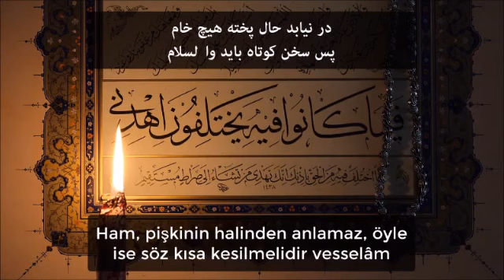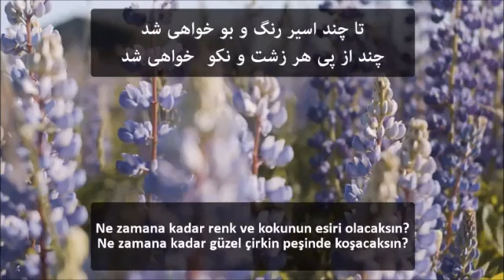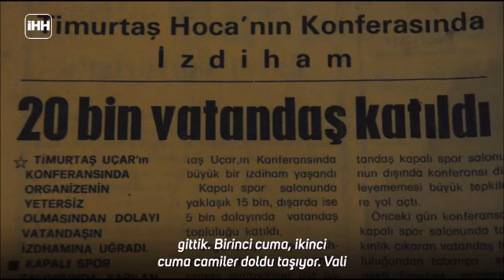DİN TUTUCUDUR dediler ! -TUTUN bakalım Anarşist GENÇLİĞİ ?! -TİMURTAŞ uçar HOCAEFENDİ VAİZ MÜFTÜ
VAAZ Tarihi ; 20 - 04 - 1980
1980  ihtilaline kadar ŞEHZADE BAŞI CAMİİ ve EMİNÖNÜ YENİ CAMİİDE(Valide Sultan Camii) VAAZLAR vermiş CAMİİLER dolup taşmıştır
sohbet dinle
sohbet hocaları
sohbet muhabbet
sohbet anlatan hocalar
sohbet abdulmetin
sohbet canlı yayın
sohbet cübbeli
vaaz dinle
vaaz duası
vaaz veren hoca
vaaz örnekleri
vaaz arapça
vaaz ağlatan
vaaz ateist
vaaz cuma
sohbet dinle
sohbetli tarifler
sohbet hocaları
sohbet videoları
sohbet muhabbet
sohbet cübbeli
hocalara geldik
hoca webde
hoca kafası
hoca ahmet yesevi
hoca camide
hoca dini sohbet
hoca duası
hocaefendi
laiklikmi şeriatmı
laiklik nedir
laik türkiye
laik müslüman olurmu
laik nedemek
laik anlayış
laik ahlak
laik arap ülkeleri
laik anayasa
şeriat nedir
şeriatmı laiklikmi
şeriat kuralları ve cezaları
şeriat tartışması
şeriatçı genç
şeriat atatürk
şeriat ayasofya
şeriat ayetleri
şeriat anketi
şeriat belgeseli
vaaz veren hoca
vaaz duası
vaaz nasıl verilir
vaaz örnekleri
vaaz ağlatan
vaaz ayetleri
vaaz bitir meduası
dini hikayeler
din kültürü
din adamları
din tyt
din afyondur
din alimleri
din belgeselleri
din canlı ders
devlet bahçeli
devlet kuşu
devlet sırrı
devlet ana
devlet adamları
devlet aklı
devlet arşivleri
e devlet
devlet çeşitleri
devlet düşmanı
cuma mesajları
cuma suresi
cuma namazı nasıl kılınır
cuma duası
cuma bim
cuma ezanı
cuma fazileti
cuma günü
ilim irfan haznevi
ilim öğrenmek
ilim dersleri
ilim akademisi
ilim amel ihlas
ilim aşkı
ilim abidesi
ilim bilim kuranı kerim
ilim bilgileri
islam memiş
islam subhi
islamın şartı beştir
islami düğün
islamyıldız
islamoğlu
islamiyet öncesi türk edebiyatı
islami çizgifilm
islam tarihi
islam ahlakı
kuran dinle
kuranı kerim
kuran öğreniyorum
kuran tilaveti
kuran meali
kuran okuma
kuranı kerimi güzel okuma yarışması
kuran alfabesi
kuran arapçası
kuran ayetleri
ayetelkürsi
ayetler
ayet dinle
ayet nedir
ayet edebiyat
ayet ve hadisler
ayet suresi
ayet anlamları
ayet cin
ayet cüz sure nedir
ayet cuma
hadis dersler
hadis usulü
hadis dinle
hadis inkarcıları
hadis buhari
hadis bilgisi
hadis bilimi
hadis çeşitler
sünnet düğün
sünnet davası
sünnet annesi
sünnet acısı
sünnet anısı
sünnet cübbeli
sünnet farz nedir
sünnet inkarcıları
sünnetleri öğreniyorum
sünnetler nasıl kılınır
islam devleti
cihad
ibadet
ahlak